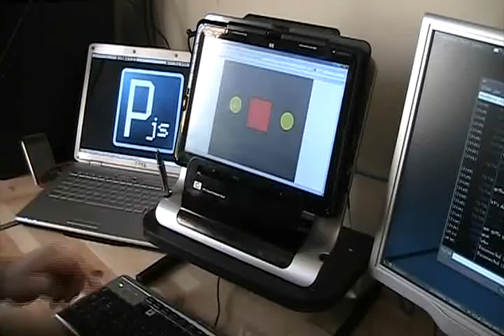Multi-touch Web Interface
Using Processing.js and Firefox Touch Events to create a multi-touch web interface with JavaScript.